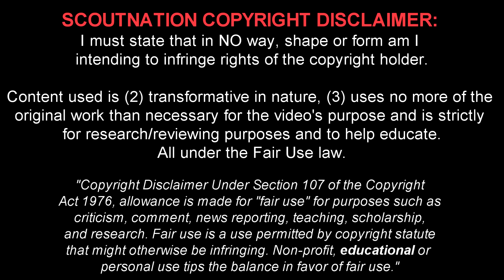JAKUB KIWIOR - Welcome to Arsenal - Amazing Defensive Skills & Passes - 2023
Jakub Kiwior 🔎 Reviews for YOU, chosen by YOU.
Jakub Piotr Kiwior is a 22 year old Polish footballer who plays for Spezia Calcio. This video shows all of his overall play from the 2022/23 season.

Timestamps:
00:00 - Intro
00:45 - Highlights
05:50 - Outro